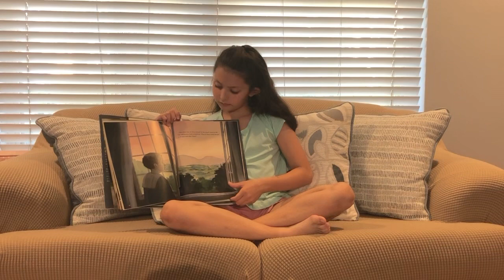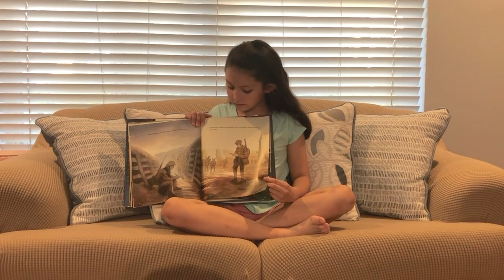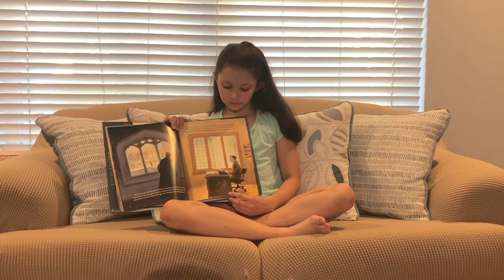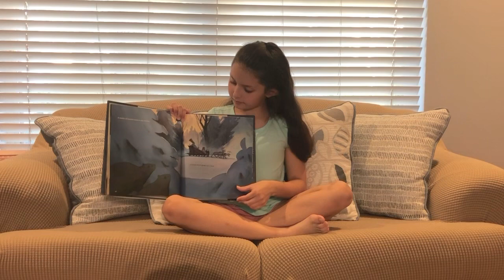Finding Narnia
Arabella is reading “Finding Narnia, the Story of C.S. Lewis and His Brother”.